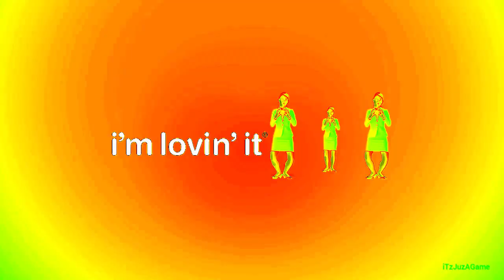Every McDonald's Ad Outro in NorthBergenPanner